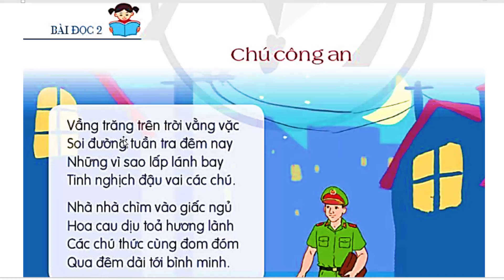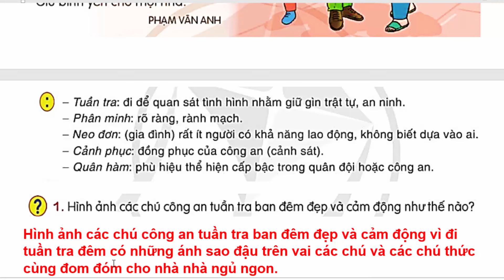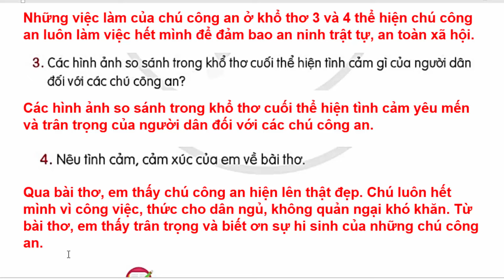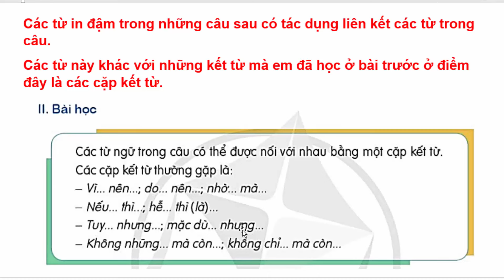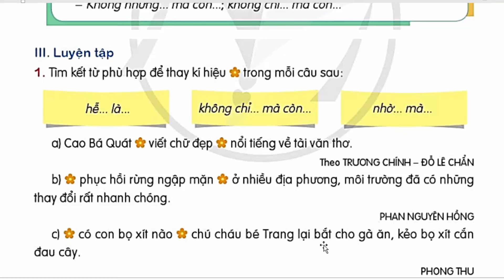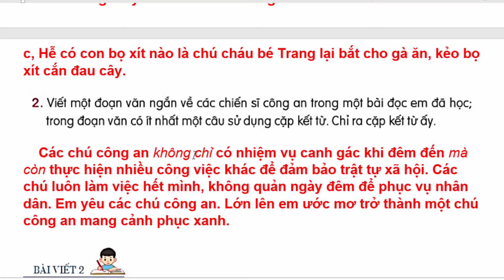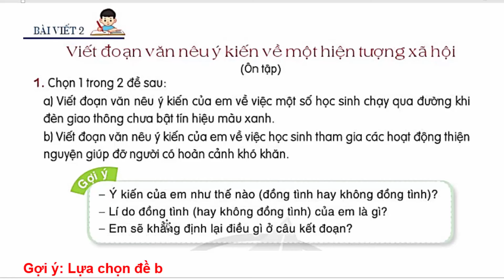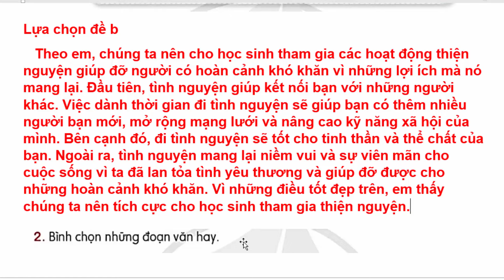Tiếng Việt Lớp 5 Bài 9 | Chú công an | Trang 123 - 126 | Cánh Diều | Bài Đọc 2